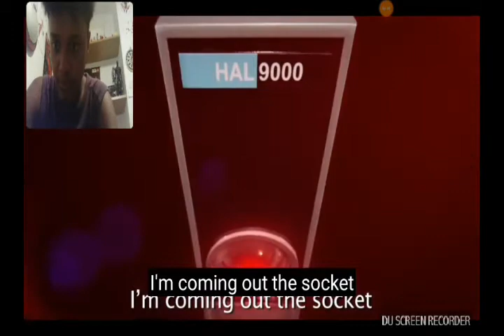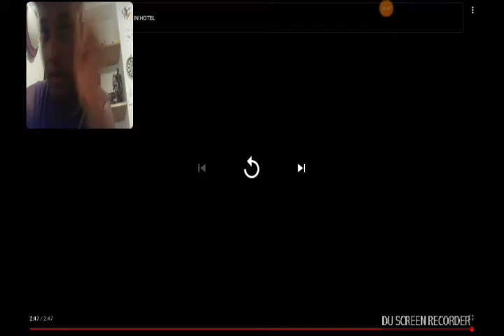Rap definitivo de Stive Jobs Vs bill gates videoreaccion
Video original: